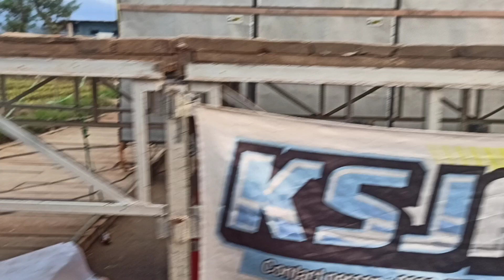TELAT APLUD VIDIO KARNAVAL PUJON NROTO